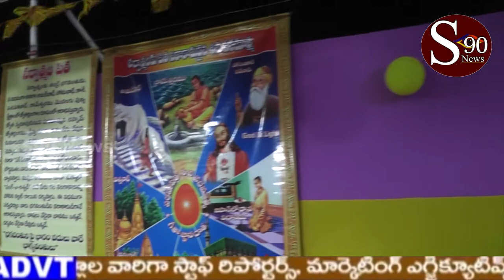ధ్వాదశ జ్యోతిర్లింగముల దివ్య దర్శనం , బ్రహ్మకుమారీ ఈశ్వరీయ విద్యాలయం